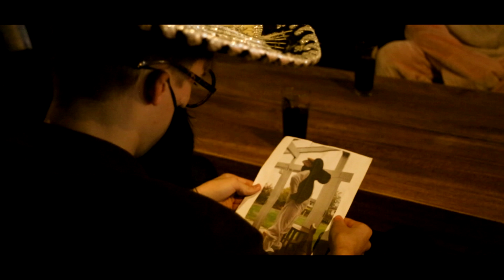Sikajuhlat 2017 Trailer